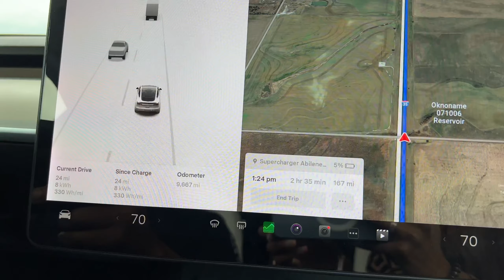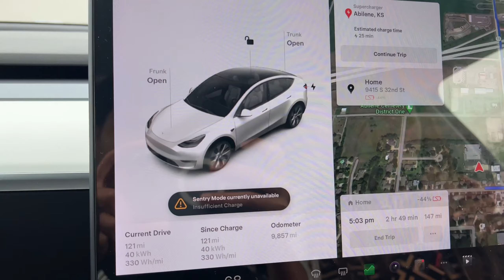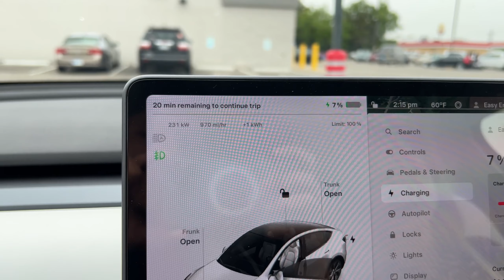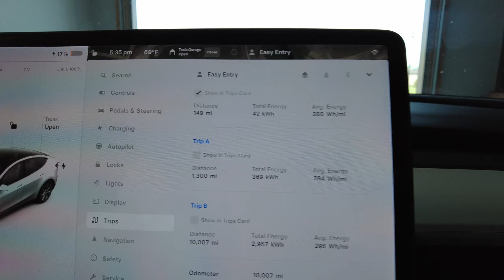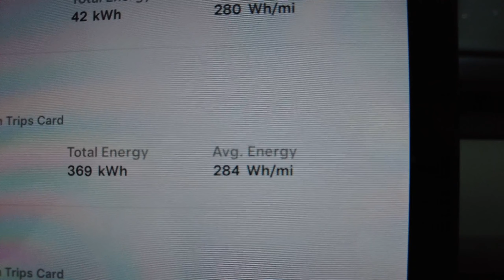បុគ្គលិករបស់ Grand Hyatt ធ្វើអោយខ្ញុំខូចចិត្តទៀតហើយ!​ ចង់ខ្យល់ចាប់ បើកបរនៅ​ Dallas, TX